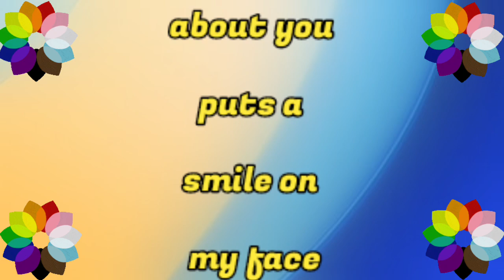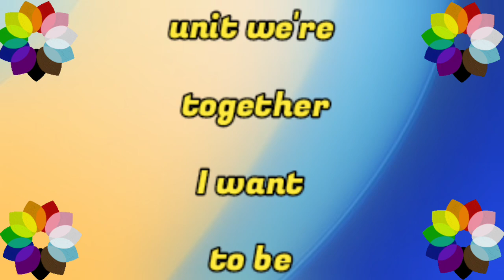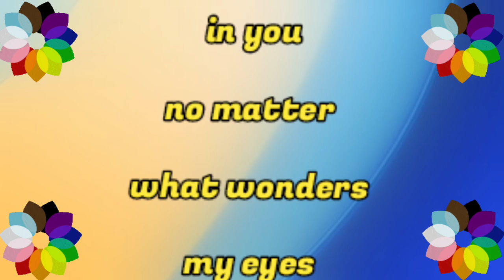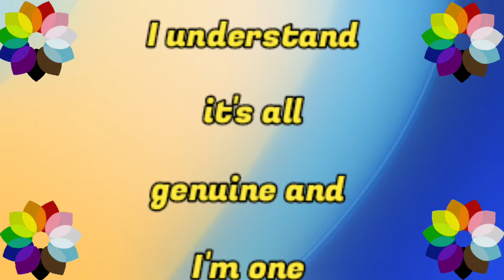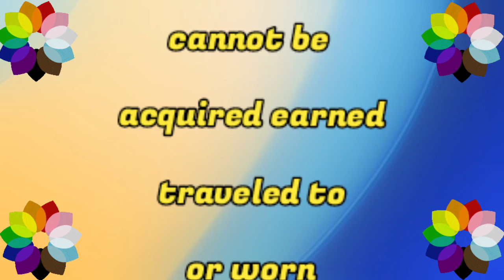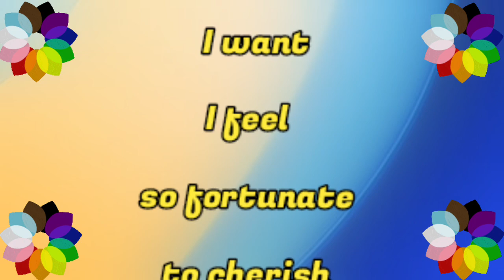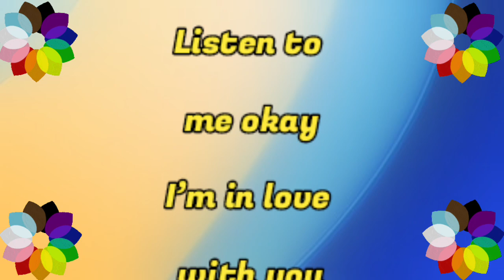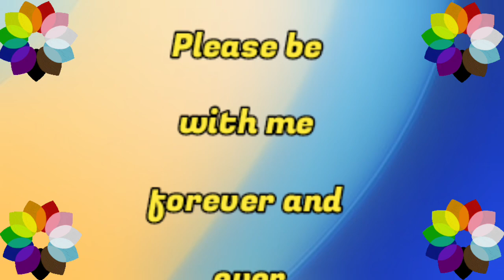I Am Very Happy That My Wife Is Back | Sheikh Hamdan poetry | English fazza poems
faz3
fazza
fazza poems
hamdan fazza
fazza song
fazza poem
fazza wife
fazza hamdan
fazza english
fazza fan page
prince fazza
sheikh hamdan
prince hamdan
prince family
dubai prince

Sheikh Hamdan Prince Of Dubai